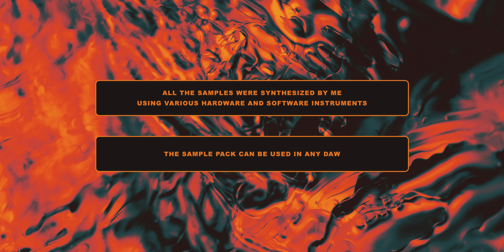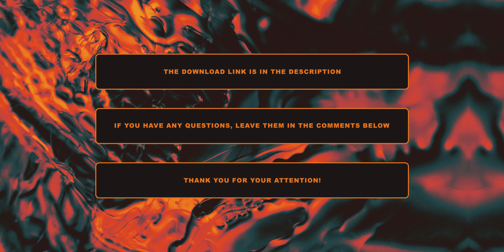Techno Sample Pack by Yan Cook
Finally, the pack is ready 🙃